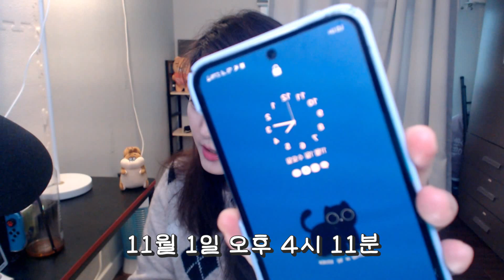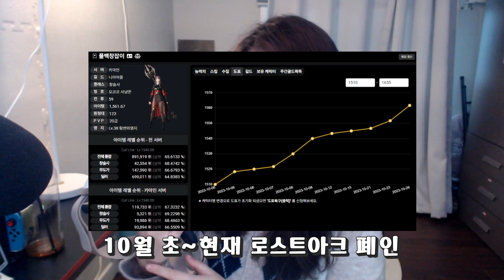오투스플러스 한달 사용 찐후기